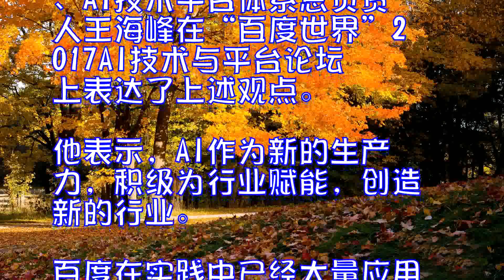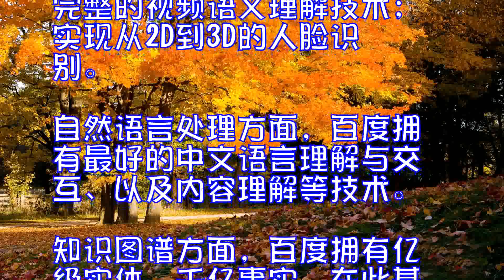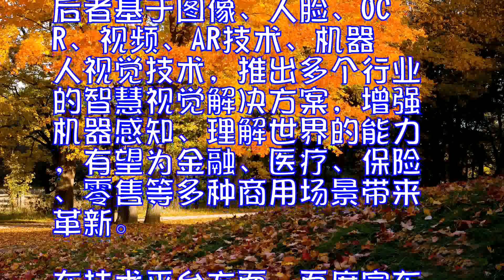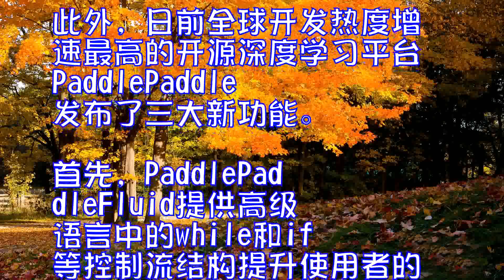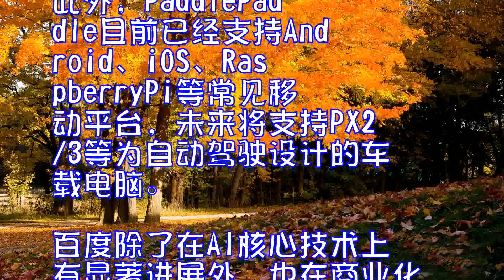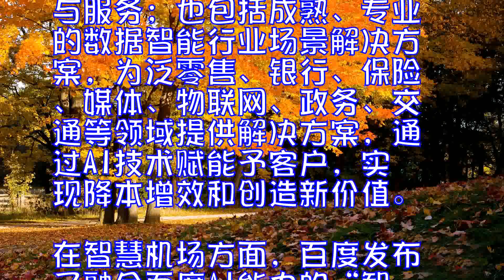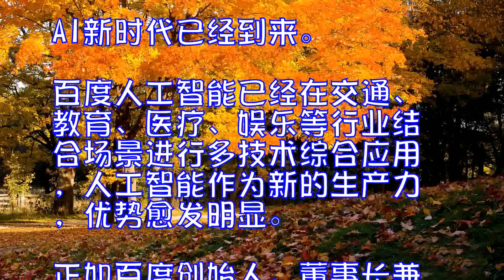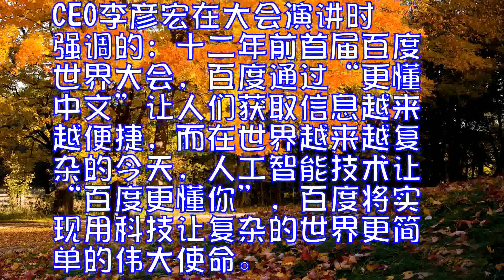百度世界大会AI技术与平台论坛：新技术更懂新时代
“AI是新的生产力，百度最懂AI”。11月16日，百度副总裁、AI技术平台体系总负责人王海峰在“百度世界”2017AI技术与平台论坛上表达了上述观点。他表示，AI作为新的生产力，积极为行业赋能，创造新的行业。百度在实践中已经大量应用AI技术，不仅提升了生产率，也创造了全新的价值。同时，百度正在将这些AI能力全面开放，与合作伙伴和广大开发者一起，建设AI生态，希望全社会都参与到以AI为核心驱动力的工业革命中来。

在主题为“让新技术更懂新时代”的百度世界AI技术与平台论坛上，百度奉献了内涵丰富的AI技术盛宴。不仅有全新的语音、视觉技术解决方案，还包括开源的深度学习平台PaddlePaddle升级，“BROAD”公开数据集发布计划等。同时，百度AI商业化团队也正式亮相，宣布了数据智能平台与智慧机场两项行业解决方案，并举办了一场关于智能客服的行业研讨会。

王海峰在论坛开场演讲中表示，百度各业务通过AI赋能，在提升生产率和创造新价值方面均取得显著成果。例如，百度信息流应用自然语言处理技术对内容质量进行识别，每天可减少上亿低质内容的分发，编辑人工效率提升60%以上;通过视频分类和比对技术，降低信息流中相同视频重复出现的比率，节约了80%的人力成本;同样，综合应用各项AI技术打造的智能客服解决方案，可以帮助行业伙伴降低人工成本20%以上;而在百度搜索和金融等产品中，AI技术的应用则创造了全新的产品体验和价值。王海峰表示，百度的AI实践也体现了AI作为新生产力的巨大潜力，我们期待和有志于人工智能的伙伴们一起，发展AI核心技术，拓展行业场景。

百度副总裁、AI技术平台体系总负责人王海峰

王海峰介绍了百度AI技术的整体布局和AI核心技术取得的最新进展。语音技术方面，有口语和朗读语流、中英文等一体化建模技术，有基于深度学习的情感拼接合成，有融合先进的识别与合成、软硬一体、低成本、低误报和高精度的远场语音技术。视觉技术方面，已经可以识别8万种物体，可以做到花卉、动物、车型、商品等细粒度图像识别;掌握从视频分类、检索、细粒度识别、比对、结构化分析等全面而完整的视频语义理解技术;实现从2D到3D的人脸识别。自然语言处理方面，百度拥有最好的中文语言理解与交互、以及内容理解等技术。知识图谱方面，百度拥有亿级实体、千亿事实，在此基础上能够做到丰富的知识标注和关联。在用户画像方面，百度拥有10亿画像，细分标签达到千万量级，可基于画像做出精准的个性化推荐。这些沉甸甸的最新技术成果，会跟已经开放的AI能力一样，全面输出给每一位致力于用AI技术变革行业，创造新价值的合作伙伴以及开发者们。
“百度目前已经将80多项全球领先的AI能力和技术解决方案，开放开源给全社会使用。”王海峰说。百度自7月宣布开放60项核心AI技术能力后，迅速吸引了国内外开发者和合作伙伴的关注。短短几个月，百度AI技术的开放与落地能力又取得突破性进展。目前，百度大脑已开放80多项核心AI能力，接入百度AI开放平台的开发者数量超过37万，百度大脑被内外部产品调用的次数达到每天2188亿次。
此次大会发布的“硬软一体远场语音解决方案”和“智慧视觉技术方案”，将会为相关行业带来巨大收益，备受瞩目。前者是一套端到端、软硬一体、端云结合的完整解决方案，具有硬件成本低、识别高精准、误唤醒率低、语音合成高度拟人等优势，可广泛应用于智能音箱、智能电视、可穿戴设备等多个应用场景。后者基于图像、人脸、OCR、视频、AR技术、机器人视觉技术，推出多个行业的智慧视觉解决方案，增强机器感知、理解世界的能力，有望为金融、医疗、保险、零售等多种商用场景带来革新。
在技术平台方面，百度宣布即日起推出目前全球规模最大的“BROAD”百度AI公开数据集计划，包括室外场景理解数据集、视频精彩片段数据集、阅读理解数据集3个数据集。这些数据是百度AI生态的真实数据，有些是首次发布，有些是截止目前国际上发布的最大的数据集。百度AI公开数据集计划将在2018年开放更多数据，并推出供在校师生免费使用的BROAD云计算平台，共同推进AI技术的发展和落地。
此外，日前全球开发热度增速最高的开源深度学习平台PaddlePaddle发布了三大新功能。首先，PaddlePaddleFluid提供高级语言中的while和if等控制流结构提升使用者的开发效率，同时将利用编译优化技术保证计算性能。其次，PaddlePaddleCloud支持使用者在浏览器里开发AI应用，在云端调试运行，使开发者不再需要在个人电脑和机群之间切换环境，显著提升工作效率;第三，PaddlePaddleEDL是全球首个支持弹性作业调度的开源AI云解决方案，通过与Kubernetes合作实现弹性作业调度充分利用机群计算资源。此外，PaddlePaddle目前已经支持Android、iOS、RaspberryPi等常见移动平台，未来将支持PX2/3等为自动驾驶设计的车载电脑。
百度除了在AI核心技术上有显著进展外，也在商业化落地方面取得突破。本次论坛上，百度副总裁、AI技术平台体系商业化总负责人杨涛宣布了百度全新的端到端数据智能平台和智慧机场两大行业解决方案，推动AI技术的商业化进程。百度全栈端到端数据智能平台，基于全球领先的百度人工智能技术构建，包括思维引擎与感知引擎，大规模机器学习、深度学习，提炼基础服务、数据分析及展现、数据治理、数据应用等产品与服务;也包括成熟、专业的数据智能行业场景解决方案，为泛零售、银行、保险、媒体、物联网、政务、交通等领域提供解决方案，通过AI技术赋能予客户，实现降本增效和创造新价值。在智慧机场方面，百度发布了融合百度AI能力的“智慧机场大脑”，包括智慧安全、智慧服务、智慧运行、智慧商业和智慧管理五大应用。百度希望在开放的人工智能技术平台与合作伙伴共建智慧机场生态圈，为用户带来从家门到舱门、出行即服务的舒心体验。
论坛同时还举办了百度智能服务行业研讨会。百度分享了对企业市场、销售、服务全方位一体化的赋能实践，并与在场嘉宾、合作伙伴重点探讨客户服务在AI大浪潮下的未来趋势。百度的智能服务方案目前可应用于营销、销售、客服等环节，提升用户体验，降低人力成本，提升管理效率。
AI新时代已经到来。百度人工智能已经在交通、教育、医疗、娱乐等行业结合场景进行多技术综合应用，人工智能作为新的生产力，优势愈发明显。正如百度创始人、董事长兼CEO李彦宏在大会演讲时强调的：十二年前首届百度世界大会，百度通过“更懂中文”让人们获取信息越来越便捷，而在世界越来越复杂的今天，人工智能技术让“百度更懂你”，百度将实现用科技让复杂的世界更简单的伟大使命。